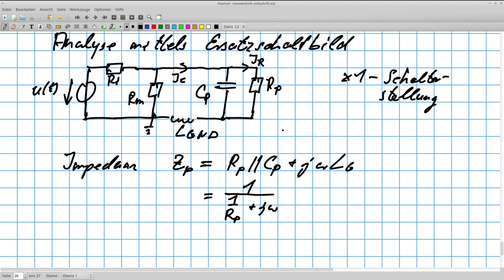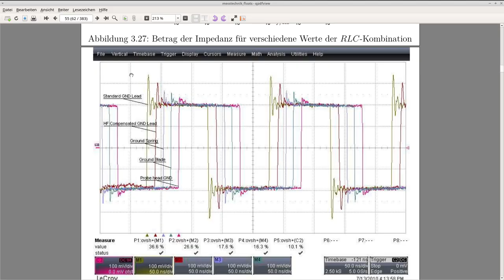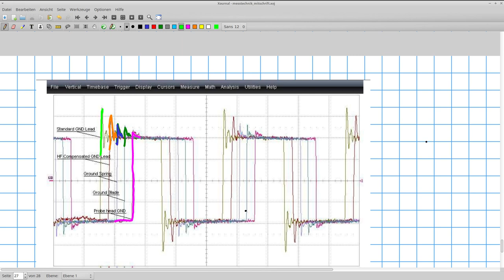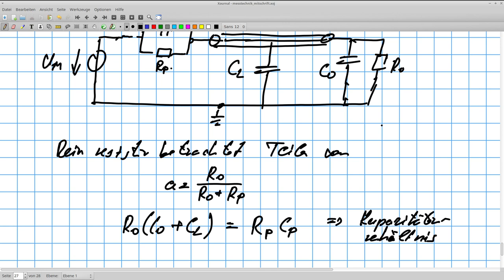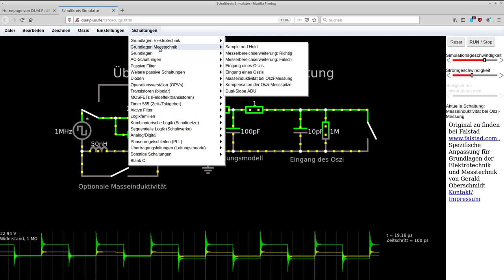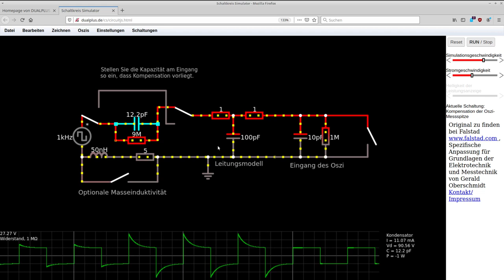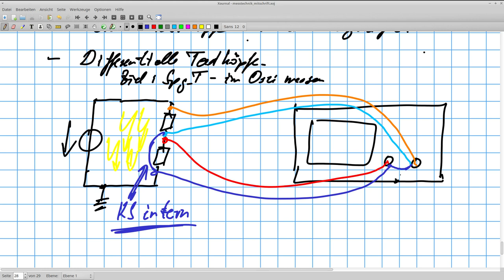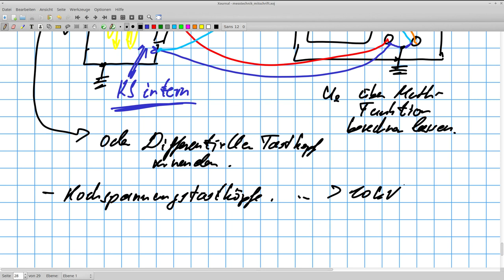Grundlagen der Messtechnik: Oszilloskop - Tastköpfe und Messspitzen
Tastköpfe und Messspitzen beim Oszilloskop